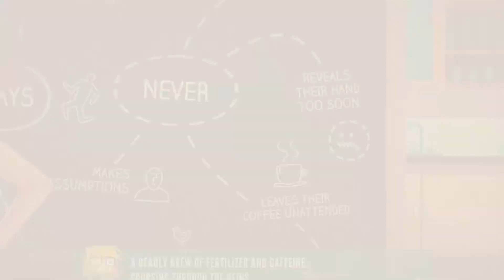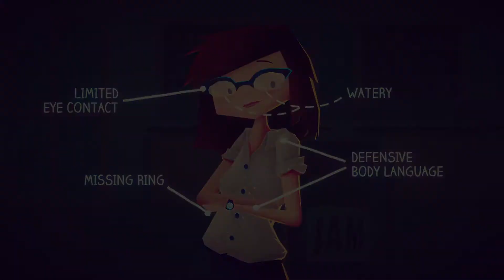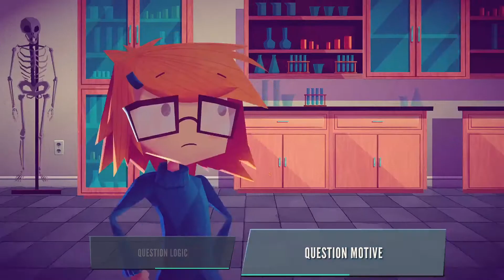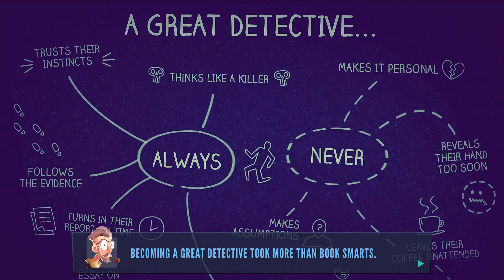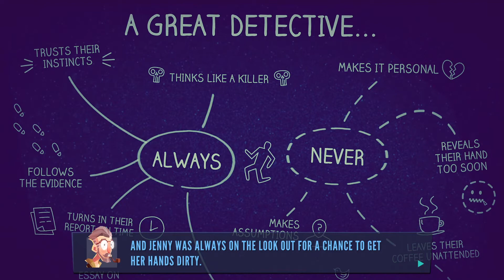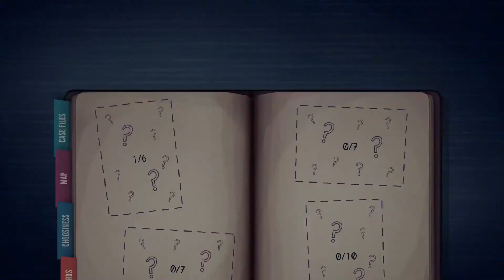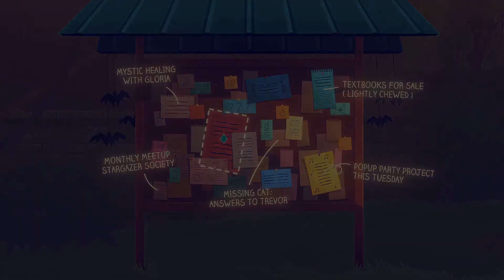Jenny LeClue: Detectivu - 2. Jenny The Grouch ft. Dylon!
A new mystery unfolds in the sleepy town of Arthurton and it's up to Jenny LeClue to solve it! The World's Greatest Detective will have her hands full, however, in this point and click adventure puzzler from Mografi.